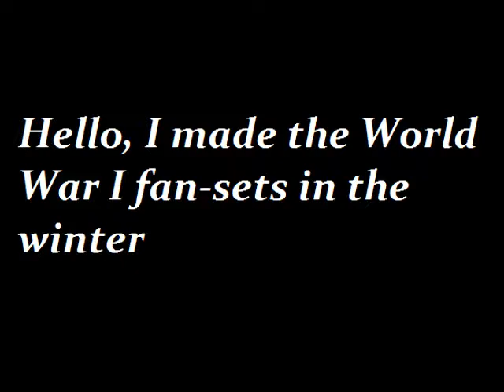TF2!Fan-cosmetic sets on the theme of the WW1